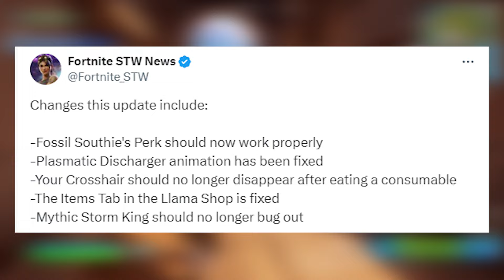FREE SKIN For EVERYONE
Fortnite fans, the galaxy's calling! Prepare for an epic adventure as the latest update, version 29.30, brings forth an incredible gift for all players – a FREE SKIN that's out of this world! 🌟🎮

In this exhilarating update, we're blasting off into the cosmos with the hottest additions to the Fortnite universe, including must-have gear, jaw-dropping skins, and exclusive bundles! Plus, get ready to unlock the power of the Force with the Star Wars Fortnite crossover, featuring legendary characters like Chewbacca and more! 🚀🌌

But that's not all – prepare to explore the vast expanse of the Item Shop, brimming with hidden treasures and epic emotes just waiting to be discovered! Whether you're dancing under the stars or battling it out on the battlefield, there's something for everyone in this action-packed update! 💃💥

And let's not forget about version 29.30 – packed with bug fixes, optimizations, and all-around improvements to ensure the best Fortnite experience yet! 🚀🔧

So don't miss out on your chance to claim your FREE SKIN and join the adventure of a lifetime! Whether you're a seasoned veteran or a fresh-faced recruit, there's never been a better time to jump into the action and become a legend in your own right! 💪🌟

Cinematics @m1k3editz